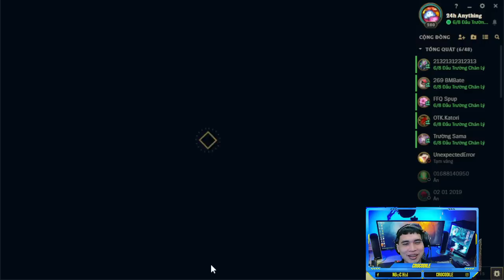DTCL - truyen nguyen - set up a very strong comedy rank climbing team part 1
Hello everyone, I'm Truyen nguyen
The purpose I created this channel to exchange and learn from everyone as well as the desire to create a useful and fun playground.
If you guys think it's good, please give me 1 like and 1 sub